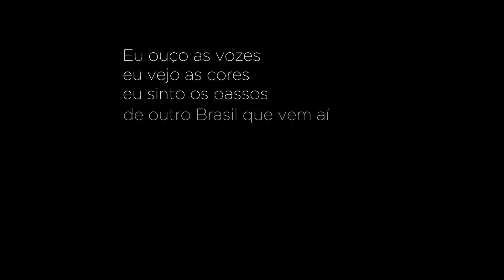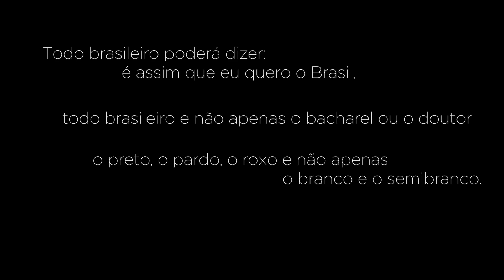O outro Brasil que vem aí - Poesia no país da Copa 02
Trecho reduzido do poema O OUTRO BRASIL QUE VEM AÍ, de Gilberto Freyre, escrito nos anos 1920 e publicado pela Global Editora com as ilustrações de Dave Santana. No vídeo, a narração é de Carla Haas.